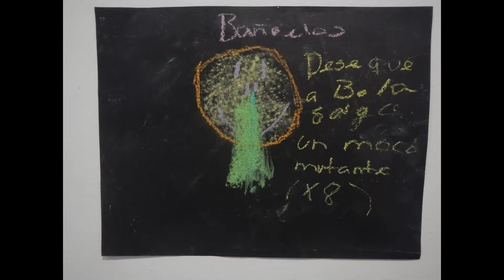MUSA en PAPIROLAS 2014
una dinámica actividad para niños de cualquier edad se presento en expo papirolas 2014 por parte del museo de las artes de Guadalajara.